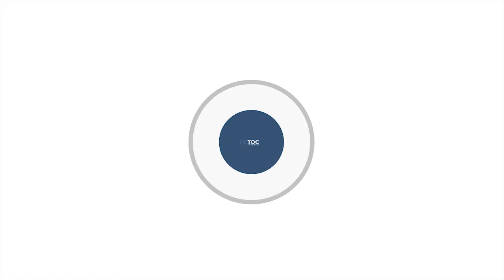Καρέ καρέ η διάσωση 69χρονης που εντοπίστηκε ανοικτά του Πειραιά